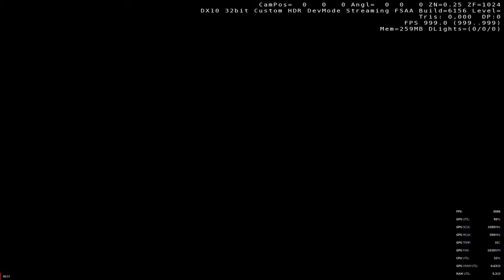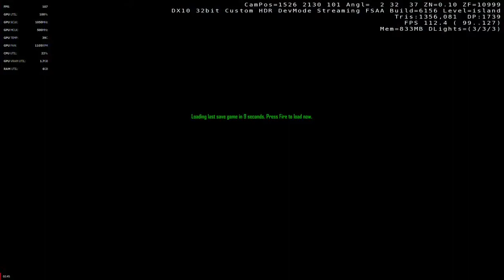R9 Fury X Testing 34 : Crysis 1.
System Information.

Motherboard: ASUS Z97 Deluxe (NFC&WLC).

Motherboard BIOS:Version 2903

RAM: 32 GB (4x8GB) Corsair Ballistix Tactical LP DDR3 running at 1600MHz

GPU 1: Sapphire R9 Fury X with 4GB HBM (AIO Watercooled).

GPU 2: Powercolor R9 Fury X with 4GB HBM (AIO Watercooled).

AMD Driver version tested:
Adrenalin  18.3.4

Hard Drive: Seagate 2TB FireCuda SSHD.